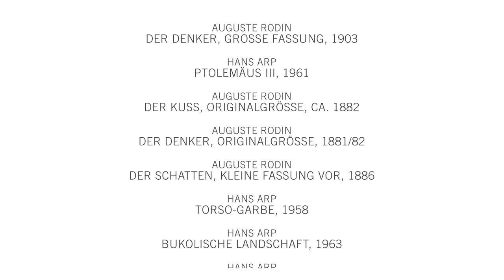Fatima Moumouni zur Ausstellung «Rodin/Arp»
«Was passiert, wenn man mich in diese Ausstellung stellt?». Wir haben Fatima Moumouni ins Museum eingeladen. Verfolgen Sie ihre Begegnung mit den Skulpturen der Ausstellung «Rodin/Arp».

Text:

- Sockel I -
Ich wurde nicht geboren
Schon gar nicht nackt, ihr Perverslinge.
Ich fand mich selbst
Auf einem Stein,
Atméte aus,
Atméte ein,
Und stieg hinab
Um ich zu sein.

- Sockel II -
Wann hat man dich unter den Sockel gestellt?
Äh. Wann hat man dich unter den Scheffel bestellt?
Äh. Hast du dein Licht schon auf den Sockel gestellt?
Äh. Was passiert, wenn man mich in diese Ausstellung stellt?
Huh?

- Beyeler -
Was passiert, wenn ich in diesem Raum nach schwarzen Körpern suche?

- Torso Garbe -
Wie un-glaub-
…lich-
…ich-
…bin
Wie unglaublich unnahbar..
Denke ich mir
Während ich mich selbst auf einem Drehteller betrachte.
Ein Feigenblatt von einer Frau
Eine Frau von einem Feigenblatt.
Aber die Achillessehne
Ist dein Arsch,
Von dem ich mir viel zu oft vorstelle
An ihm vorbeizugehen,
fast schon zu schlendern.
Das,
Also ich
könnte mir das Genick brechen.
Aber ich geh dir nicht am Arsch vorbei,
Denke ich
Und drehe mich weiter im Kreis.

- Iris, Götterbotin -
Mhm. Gutes Fleisch
Den Schenkel waschen, trocknen und mit Salz einreiben und massieren
Für den Geschmack die Knochen ein wenig anrösten,
die Schwarte rautenförmig einritzen, ohne ins Fleisch zu schneiden
mehr Butterschmalz über die Schnitzel schwappen lassen.

Schon gar nicht nackt.
Ich fand mich selbst auf einem Stein,
Atméte aus,
Atméte ein,
lernte ja
Und lernte nein
Und stieg hinab um ich zu sein.

Bist das dann du oder nicht?
Was bist du ohne mich?

- Torso mit Knospen -
roh und rauh
versus glatt und soft
höhl aus und
platt gedrückt
schleife flach
erst matt wie torf
dann satt und morph
stelle es dir wie mathe vor
was tust du wenn sie dich fragen was 1 heisst?
ich gehe taktisch vor
zufällig wie ein tropfen
ich hab mich entwickelt
an meinem torso wachsen knopsen

- Zwei Gedanken auf einem Nabel -
Gesagtes und Gefragtes:
Was? Jah dikka, du sagst es!

Was?
Ist der Kompromiss zwischen abstrakt und konkret
Ist er zwischen jemandem, der sagt „Ah! Hm-mhh! A-Ah? Nee!“
Und dem der knapp so versteht?

Ist er zwischen Macht und Gebet
Zwischen wer erntet und wer säht?
Zwischen Blumen und Beet
Zwischen Schmelzwasser und Schnee
Zwischen was ist das fürn Gerede
Zwischen was das fürn Gerät?
Und richtig krass wenn man es dreht
Shit, Arp ist ein Poet!

Huh?
Das’n Tier ausner Fabel
Huh?
oder’n Wurmfortsatz, huh?
Huh?
Was hast du erwartet?
Ich frage: was hast du erwartet,
Wenn du mal vor nem Arp stehst!
Huh?

- Müdigkeit/Das Eherne Zeitalter -
Ich schlafe so gern, ich weiss nicht, ob ich morgen aufwachen will.
Ist das normal?
Ich hab nicht nur Schlaf in den Augen,
ich hab auch Schlaf zwischen den Zähnen,
und wenn man lang genug puhlt, dann auch im Bauchnabel und zwischen den Zehen.
Das mag eklig klingen,
aber es ist nur Schlaf, mein Freund,
nur Schlaf.
Psyche mit Lampe
Wenn du dich immer nur von aussen siehst
wird die Haut zu deinem Innern
wer warst du, als du wusstest, wer du bist - kannst du dich erinnern?

Schau vom richtigen Winkel
und die Geschichte ist simpel

Trag mein Gesicht auf der Haut
Mein Schliff kam mit „Au!“
Komm aus der Geschichte nicht raus

Andere bilden Hornhaut, um sich zu schützen
Haben geschundene Körper, Schwulst um die Finger, rissige Nackenhaut,
ein horniges Dekolleté, spröde Wangen, brüske Ohrläppchen und
Brüste wie Stein.
Äh. ich meine Büste wie Stein

- Dörr Knorpel Fertig -
Jeder Gedanke das Gerüst eines grossen Tempels
Erst die Muse geküsst, dann die Ärmel hochgekrempelt
Und in die Hände gespuckt
Mit einem Stift behende Konstrukt konstruiert
Dann ausgedruckt oder ausradiert.
Ausdruck in die Finger gelegt
Pausenlos in den Himmel gesehn
Naachdruck mit dem Daumen
Meine Skulpturen haben Launen!
Genauer hinsehen, wenn die Haare sich aufstellen
Besonders die am Nacken
Zwischen ich spinn Sehnen und bin nen Nabel am Aushöhln
Und grobem Hacken
Knorrig drahtig steinern
Dörr Knorpel fleur Knospe
Gekrümmter Rücken, sehnige Muskeln
Nicht perfekt, aber immer gute Haut weder Pickel noch Pusteln

Und irgendwann war ich dann fertig!
Was ich dann aber noch nicht wusste
Ist das jetzt fertig?

Fertig.